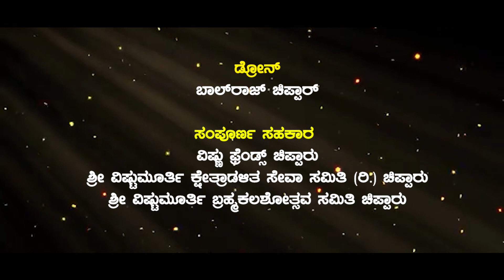llCHIPPARD MEREPI VAIKUNTHADODAYE||TULU DEVOTIONAL SONG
ಚಿಪ್ಪಾರ್ ಡ್ ಮೆರೆಪಿ*
  ವೈಕುಂಠದೊಡೆಯೆ

singer& casting :-Chaithra Kadambar

Lyrics :- ravi s m kukkaje

DOP: Rakshith Devadiga

Editing :-Rajesh Bhandary

Mixing & Mastering - Shameer Mudipu

Bithesh Kumar Chakkareguli
Shruthi pavan kumar ammeri.
 Nithin sunnada
Vasantha kannihitilu
Ajith kulal kulal ammeri
Lokesh kulal ammeri
 Harshith birwaz.